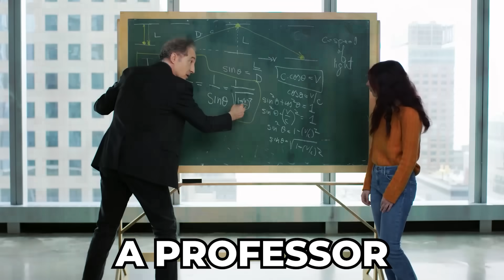Brian Greene: If I could travel through time I’d do this! (369)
Thank you all for joining my mailing list! As promised, here is an EXCLUSIVE Brain Greene Q&A just for you, my most loyal subscribers.

➡️ Check out Brian Greene:
📚 The Hidden Reality by Brian Greene